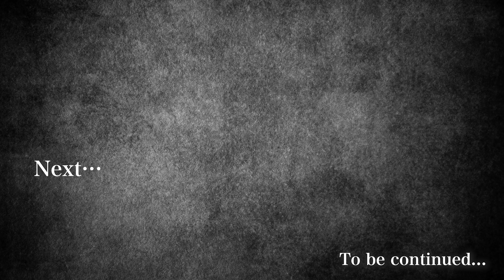挫折と栄光、挫折した時の乗り越え方を実体験を元に教えます